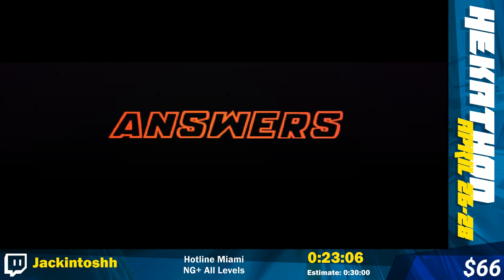HEK19 - Hotline Miami NG+ All Levels by Jackintoshh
Hekathon 2019 ran from 26th to 28th of April 2019